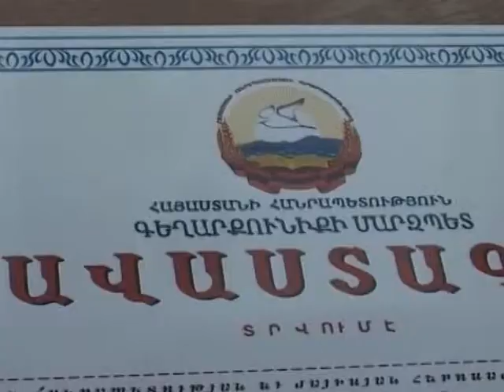Անցկացվել է պատանիների շախմատի մարզային առաջնությու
Գեղարքունիքի մարզպետարանի ԿՄՍ վարչության նախաձեռնությամբ, մարտի 3-ին Երանոս գյուղի թիվ 1 միջնակարգ դպրոցում անցկացվել է պատանիների շախմատի` 2018 թվականի մարզային առաջնություն, որին մասնակցել են Հայաստանի շախմատի ակադեմիայի մարզի 7 մասնաճյուղերի պատանի շախմատիստներ: Մրցաշարի մասնակիցներին ողջունել ապա խաղի ընթացքին հետևել է Գեղարքունիքի մարզպետ, Գեղարքունիքի մարզի շախմատի ֆեդերացիայի նախագահ Կարեն Բոթոյանը: